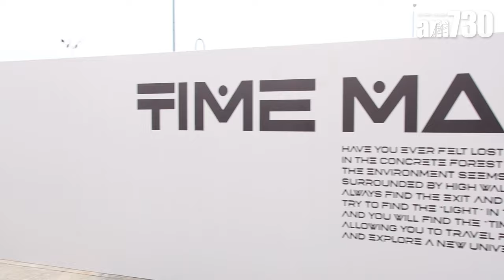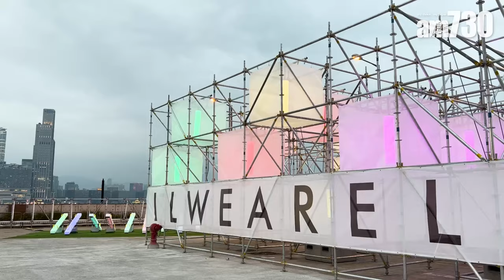灣仔海濱活動空間 沉浸式藝術體驗「迷趣海濱」5大主題迷宮開放任玩！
「迷宮」是人們從小到大都喜歡玩的東西，那種從進入迷宮到逃出迷宮的成功感與勝利感，相信不少人都很喜歡。而「迷趣海濱」的五個不同主題的迷宮定能帶給大家這種別開生面的喜悅。

bmgproductionmusic